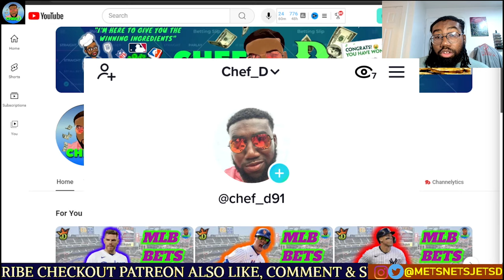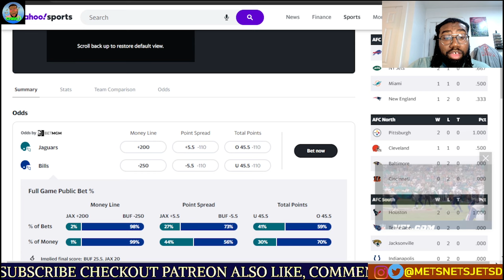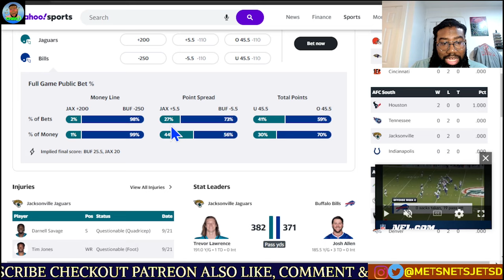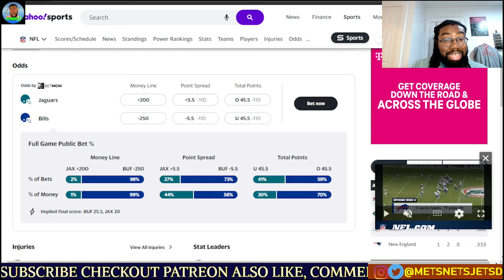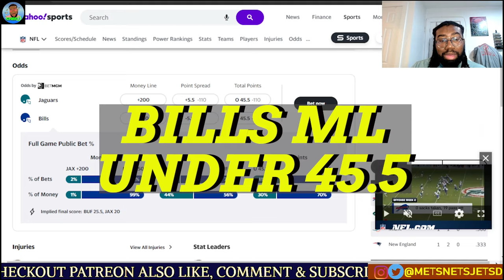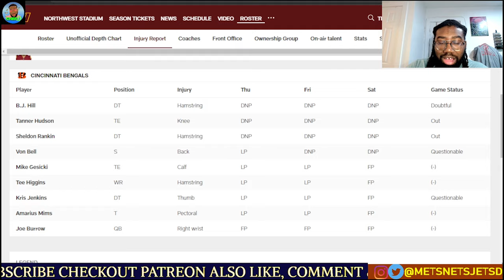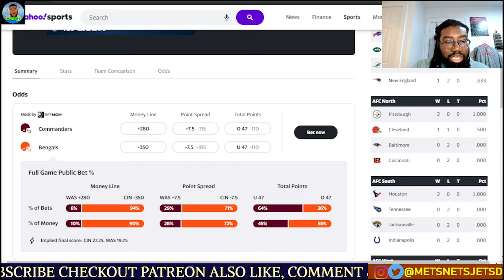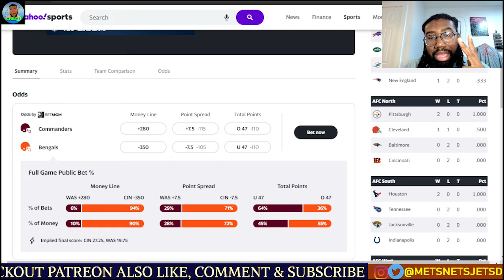FREE NFL MONDAY NIGHT FOOTBALL PICKS TODAY 9/23/24 | NFL WEEK 3 MNF BETTING PREDICTIONS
Here are my free betting predictions for Monday Night Football in the NFL. LOCK IN !!